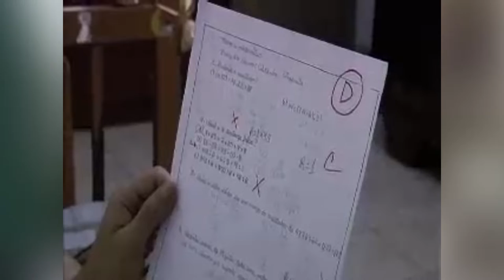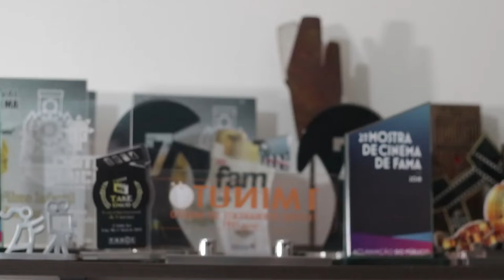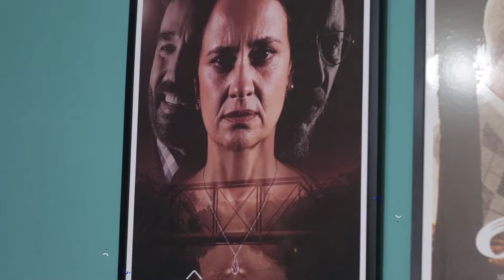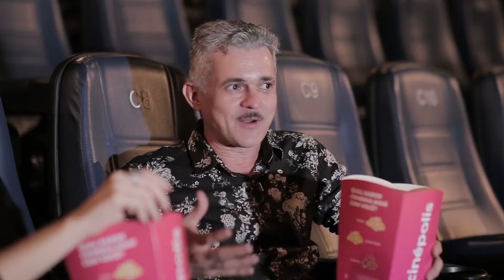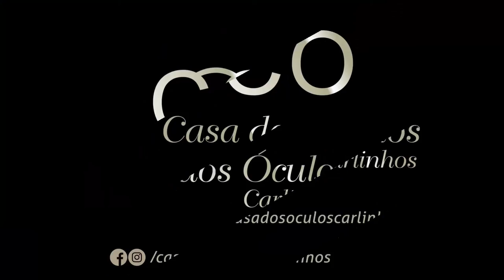é cinema? É tendência! A sétima arte é o tema do programa.